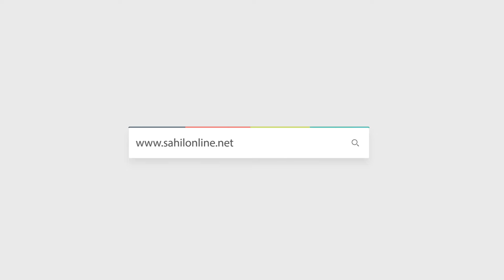Strong Winds Cause Tree to Fall in Kargadde, Bhatkal